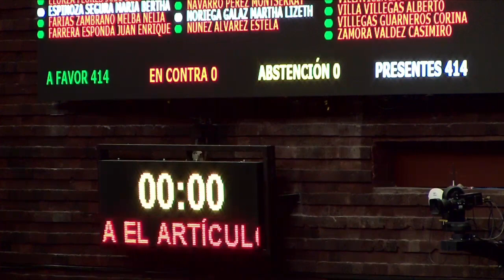Aprobación reforma a la Ley General del Equilibrio Ecológico y la Protección al Ambiente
434 votos a favor, 0 en contra y 0 abstenciones. Avala el Pleno el dictamen que reforma el artículo 3 de la Ley General del Equilibrio Ecológico y la Protección al Ambiente, a fin de incluir a los sistemas de cuevas sumergidas dentro de la categoría de ecosistemas costeros. Pasa al Senado de la República.